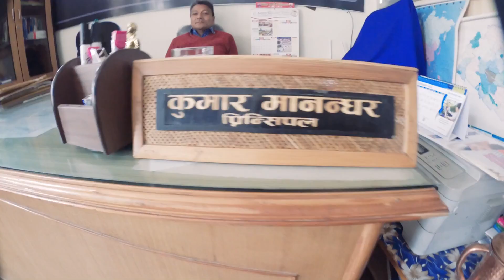Ek haat le madal bajaudai🤘